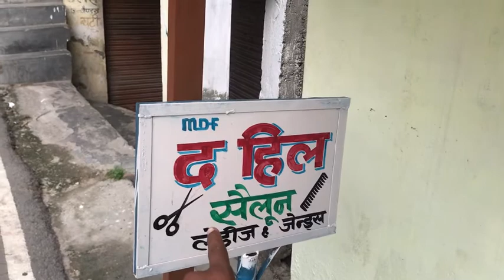New Haircutting￼ 👍￼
Hello Guys
I am Abhishek Ghildiyal.
I am pahadi vlogger.
This vlog is about uttarakhand lifestyle vlog
Is video me Maine apne gaon me hone wale daily routine ko show kiya h
Mujhe umeed hai ki aapko ye vlog jaroor pasand aayega
Jai Hind.Jai Devbhoomi Uttarakhand
Vlog Contain Topic About :-
uttarakhandi lifestyle
village lifestyle
Kotdwar tourism
Kotdwar trip

Music Use this VLog:-

Abhishek Ghildiyal
From - Pauri Garhwal(Uttarakhand)